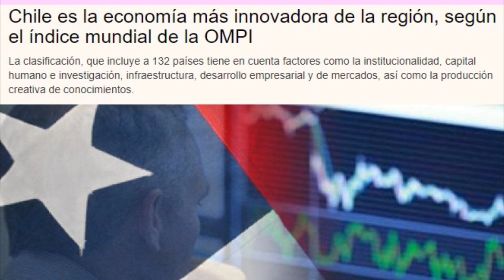Chile la Economía más Innovadora de LATAM 🔴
*Si es CHILENO..🇨🇱 Es BUENO!* 🏆

~ Alfredomatta